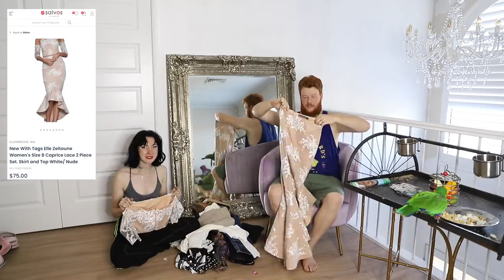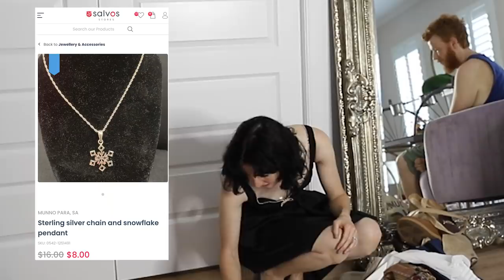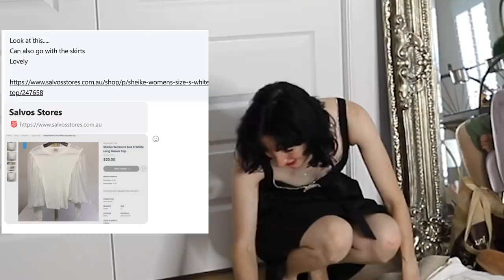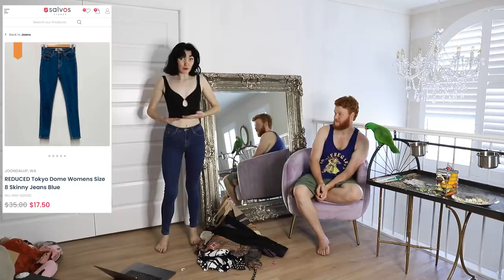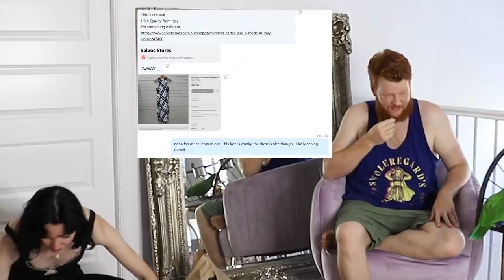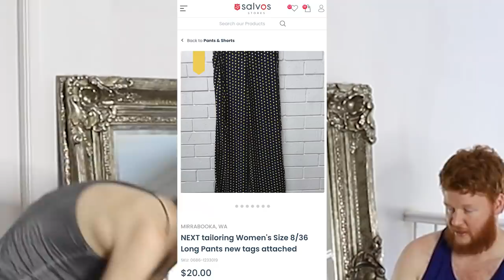MY MOM PICKS MY THRIFT HAUL *i'm genuinely shocked* LUXURY TRY ON HAUL 2021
Welcome to Thriftmas day 20!!! My mum picked clothing for me to try on from an online thrift store, and i'm so surprised by what she found! There's a bunch of designer clothing items, luxury fashion labels and corporate styles I wouldn't normally chose. Which outfit is your favourite? Do you think she did a good job? Do you want to see my mom style me again in the future?

Pretty Pastel Pins: